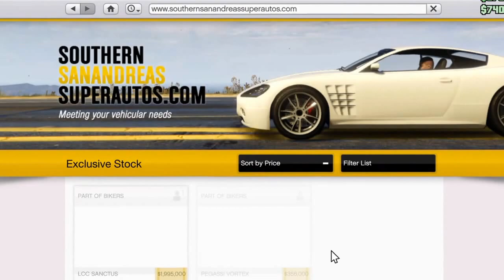Gta5 talking shite and given out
The guys I'm playing with are Stephen and Ryan